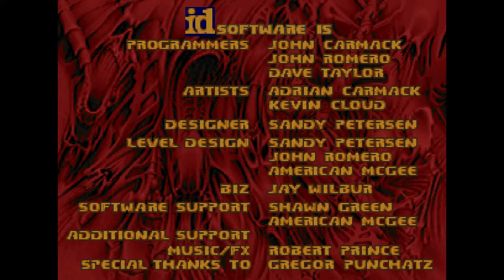DUMP 2 Stream (Part 4)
DUMP 2 is a collection of speedmaps done by mapping newbies. There's quite a lot of actually really fantastic maps in this set.